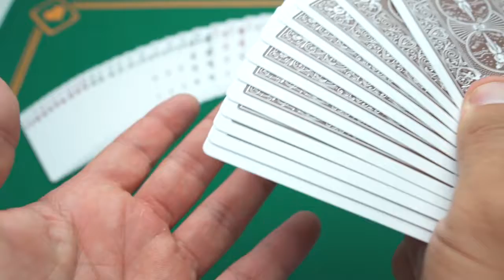Bicycle Tactical Field Green Camo/Brown Camo